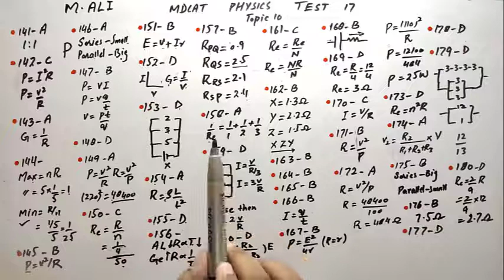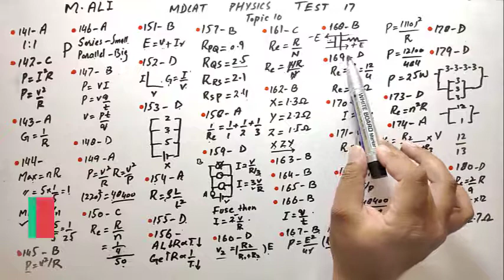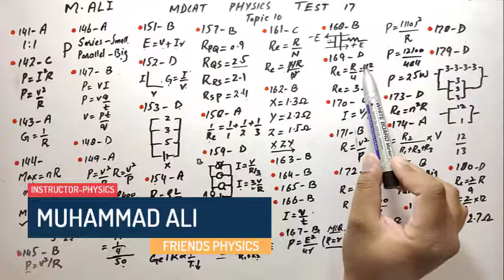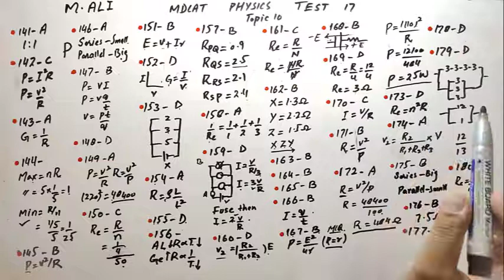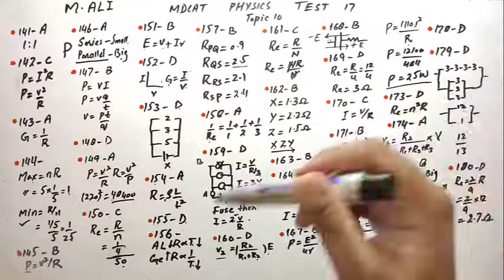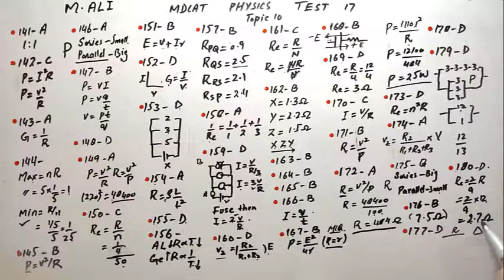TEST 17 CHAPTER 13 | CLASS 12 PHYSICS | ENTRY TEST PHYSICS | FRIENDS PHYSICS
DOWNLOAD TEST FROM THIS GOOGLE DRIVE LINK
ATTEMPT  THE TEST
THEN WATCH THE DISCUSSION
*TEST AND DISCUSSIONS*